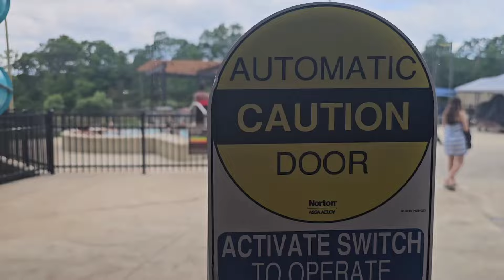Great Wolf Lodge Indoor Waterpark Poconos PA